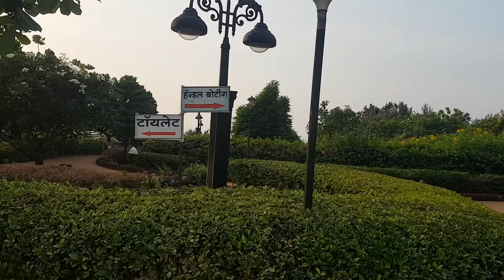Er. Rajiv Tawde @ Rock garden,Malwan,Sindhudurg,Konkan,Maharashtra